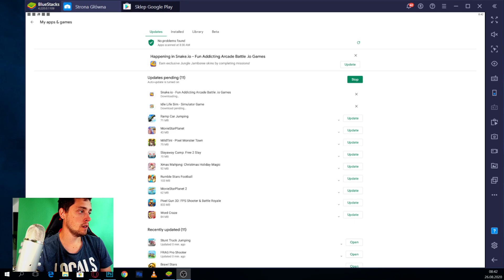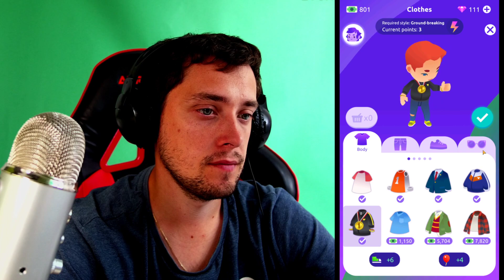Brawl Stars, Coin Master, Stunt Truck Jumping, Frag Pro Shooter, Snake.io, Idle Life Sim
Brawl Stars 00:48
Coin Master 04:45
Stunt Truck Jumping 16:53
Frag Pro Shooter 10:27
Snake.io 19:47
Idle Life Sim 25:47

🛒 Kupujesz na XKOM? Korzystaj z mojego linku

🎮 Chcesz mi pomóc w uratowaniu kanału? Wejdź tutaj i wykonaj zadania

🛒 Kupujesz na Allegro? Korzystaj z mojego linku
🛒 Kupujesz na Alliexpres? Korzystaj z mojego linku

coin master polska to jest najlepsza gra! coins master to najlepsza gra. coin master poradnik tylko tutaj. coin masters to niezwykła gra. coinmaster to dobra gra. master coin to gra ale nie na pieniądze. cion master to gra nie na zarabianie. coin master gameplay tylko tutaj. coin maste is here. coin madter jest super. coin master oficial jest dobre. coin master reklama jest fajna. coin. master to dobra produkcja. coun master lubię grać i zbierać monety.

gry na telefon tylko u mnie! gry znajdziesz tutaj dobre. gry po polsku tylko u mnie. youtube gry dla was. po polsku tylko u mnie. gra na telefon to jest super gra. darmowe gry tylko u mnie! darmowe gry na telefon to super gry. gry android to potęga. gry na android to są najlepsze gry. gry na telefon 2020 to tylko na moim kanale. najlepsze gry na telefon tylko na brottv. gry na androida to tylko u mnie. gry na tablet tylko na brottv są super. gry na telefon online tylko tutaj są najlepsze. gry na tableta tylko u mnie.

🎬 Zagraj ze mną w gry
💪 Wybierz grę, którą mam nagrać
🙈 Dołącz do moich znajomych w portalach społecznościowych
💸 Specjalna ranga na Discord
💥 Ekskluzywne emotki!
🍞 Pomóżesz mi w rozwoju kanału